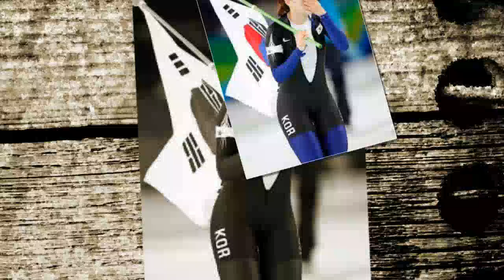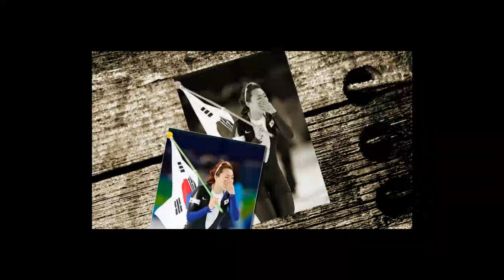「あの選手(小平奈緒)との比較はやめて !」“女帝”イ・サンファがかなりナーバスになっているワケ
女子アイスッケー取材後は江陵(カンルン)オリンピックパークに向かう予定だ。そこには、江陵ホッケーセンター(アイスホッケー)、江陵アイスアリーナ(フィギュアスケート)、江陵カーリングセンター(カーリング)といった氷上競技の試合会場が集まっており、いずれの試合会場も徒歩で移動できる距離だ。